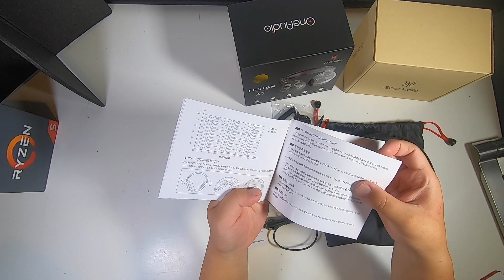OneAudio A7 DJモニターヘッドホン無線、有線使用可能 01Unboxing(開封の儀)と動作チェック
商品リンク

・内容
OneAudio A7 の開封と音出しチェックです。

04:00 音出しチェック
05:19 Bluetooth接続確認
06:42 シェア機能確認
07:09 音漏れ簡易確認

OneAudio A7 [重量:242g]
3.5mmLineケーブル[オス-オス]
6.3mmTo3.5mmLineケーブル[オス-オス]

・使用機材
Apple iPod touch(32GB)-(PRODUCT)RED
ゼンハイザー ヘッドホン オープン型 HD579